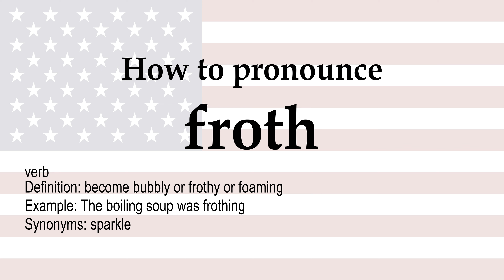How to pronounce 'froth' + meaning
froth (verb): become bubbly or frothy or foaming. Synonyms: sparkle